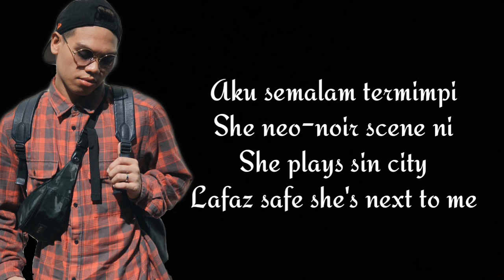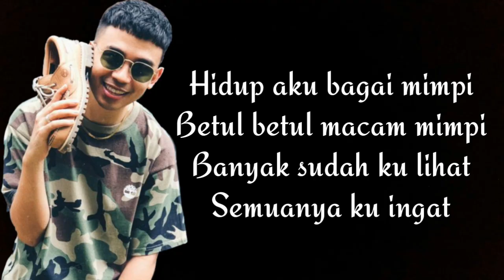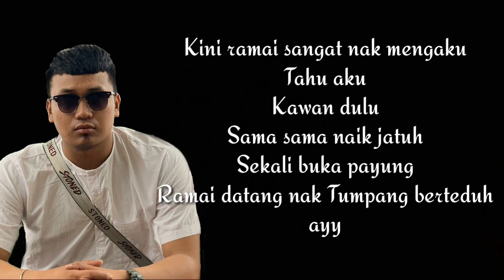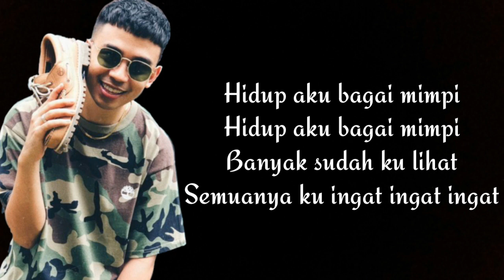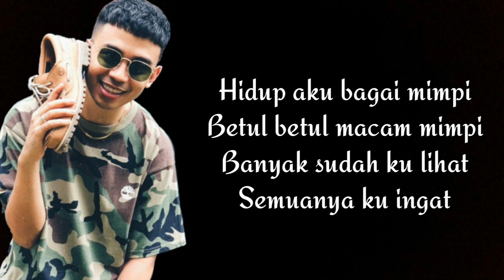MIMPI - K CLIQUE FT ALIF (LYRIC)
Gabungan K-Clique bersama Alif. Dengarkan lagu ‘Mimpi’

Lirik: MK, Gnello, Noki, FareedPF, Tuju, Somean, Alif